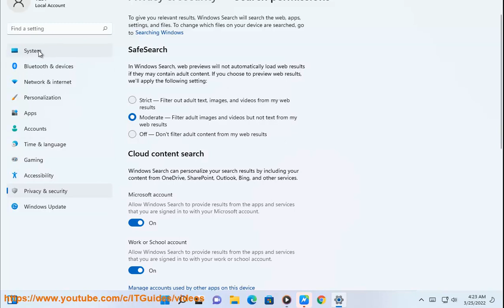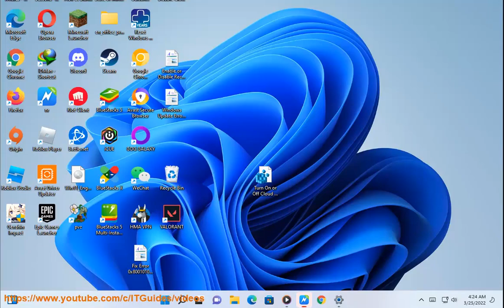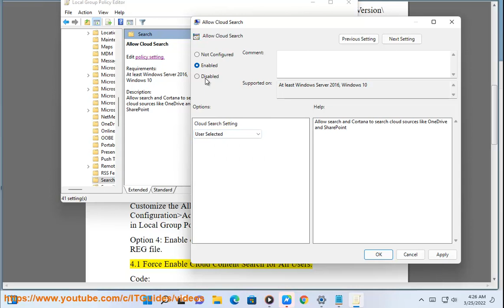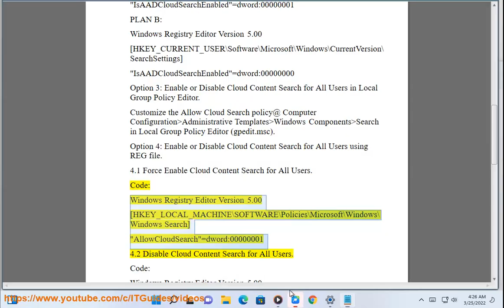Enable/Disable Cloud Content Search in Windows 11